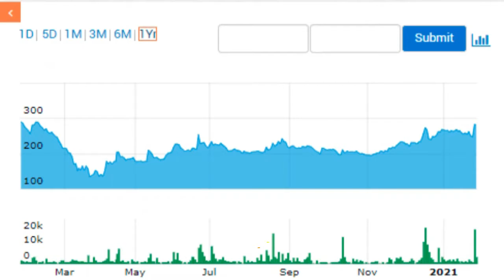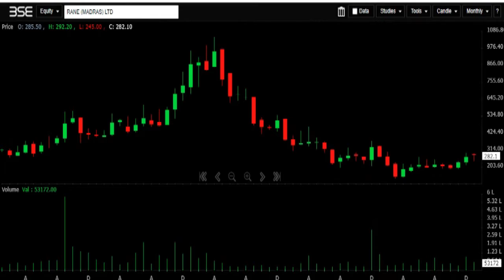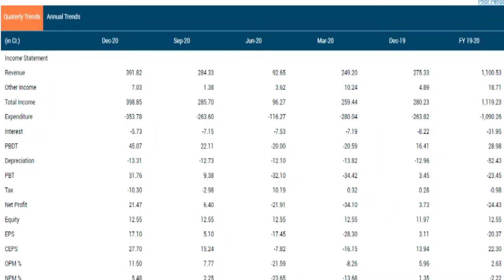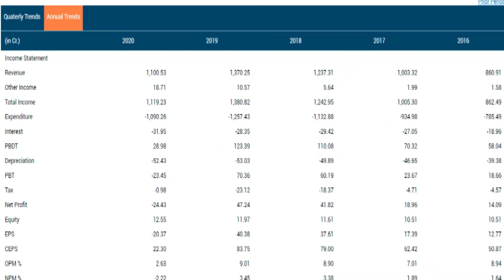RANE MADRAS LTD Q3FY21 RESULTS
CMA SINGARAM

0:01 introduction
0:18 market data
0:48 one year & technical chart
1:18 share holding pattern
1:28 cosoloidated results
2:30 standalone results
2:50 peer group
3:15 delevery quatiity
3:20 stock price cagr & return on equity